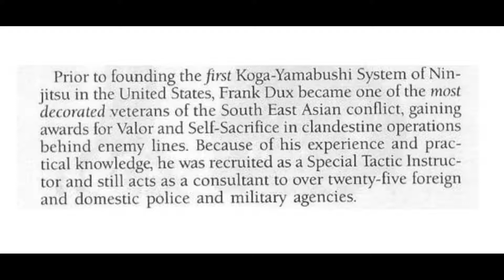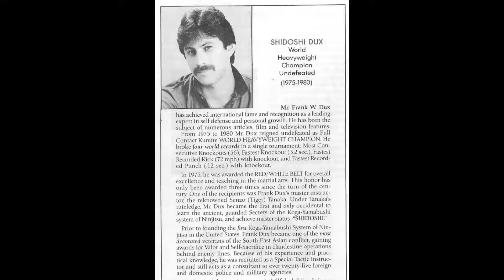Old Frank Dux Flyer | California Koga Yamabushi Ninjitsu school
Old Flyer of Frank Dux Ryu Ninjutsu school